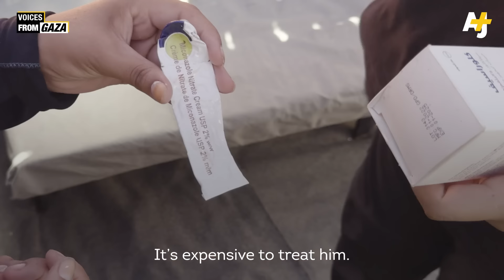It’s Bisan From Gaza: Skin Infections Rise As Heat Inside Tents Soars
Gaza’s displaced families are enduring relentless heat while living inside makeshift tents. Now, people are experiencing symptoms, such as rashes and ulcers, due to the ongoing heat wave and increasing environmental pollution. The Israeli invasion has decimated Gaza’s infrastructure, destroying hospitals and severely limiting medical supplies. Nearly 1.9 million people have been displaced, forced to survive in overcrowded shelters or tents with little to no access to basic necessities.